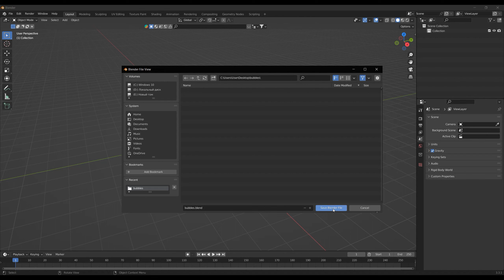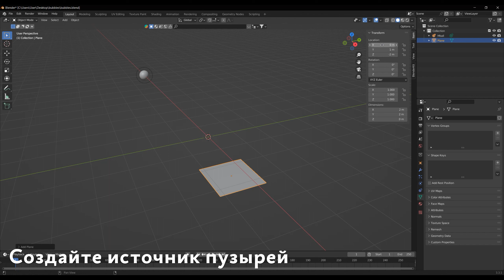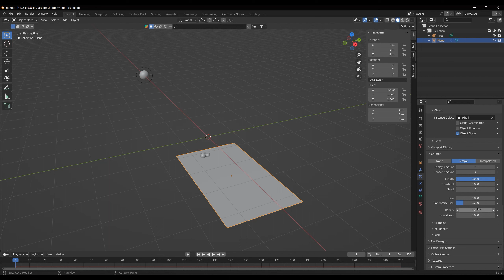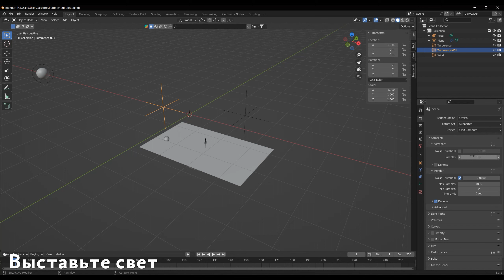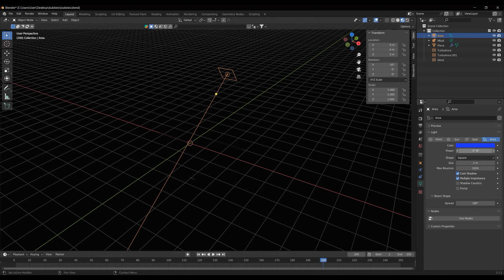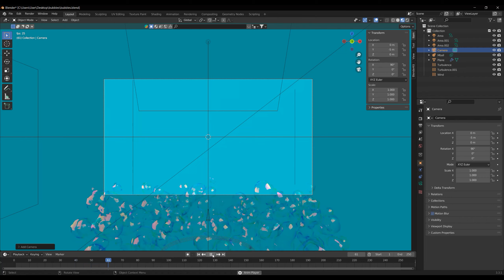Рецепт: Анимация мыльных пузырей в Блендере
Как сделать анимацию мыльных пузырей в Блендере за 10 минут: рецепт Егора Веселова.

Рецепты — это пошаговые инструкции, как сделать анимацию, трёхмерный объект, реалистичную текстуру и другие красивые штуки. Рецепты выходят раз в две недели по средам.

0:00 Результат
0:10 Подготовьте Блендер. Откройте Блендер. Выделите и удалите куб, источник света и камеру. Сохраните документ.
0:16 Создайте пузырь. Нажмите Shift+A и выберите в меню Metaball → Ball. В окне Properties откройте кладку Object Data Properties. В разделе Metaball выставьте значения, как в видео.
Уменьшите сферу. Нажмите N, в окне Transform во вкладке Item установите Scale 0,25 для X, Y и Z. Закройте окно Transform клавишей N.
0:27 Добавьте текстуру. Перейдите в рабочее пространство Shading. Для этого нажмите пункт меню Shading. Откроется рабочее пространство Shading. Выделите сферу. В окне Shader Editor нажмите New, чтобы добавить текстуру. Появятся ноды — параметры текстуры. Удалите нод Principled BSDF. Добавьте 6 нодов: Mix Shader, Layer Weight, Transparent BSDF, Glass BSDF, Hue Saturation Value и Noise Texture. Для этого нажмите Shift+A или кликните на пункт меню Add. Mix Shader смешивает ноды. На нодах есть входы и выходы — фиолетовые точки по краям. Чтобы соединить ноды, зажмите левую кнопку мыши на точке одного нода и потяните в точку другого. Соедините ноды, как в видео. Выставьте значения в нодах.
В окне Properties откройте вкладку Material Properties. В разделе Settings поставьте галочку напротив Backface Culling. В пункте Opaque выберите Alpha Blend. Вернитесь в рабочее пространство Layout. Передвиньте сферу. Нажмите N, в окне Transform во вкладке Item выставьте значения координат, как в видео.
1:34 Создайте источник пузырей. Нажмите Shift+A → Mesh → Plane. В окне Transform во вкладке Item выставьте значения координат и размер прямоугольника. Добавьте частицы. В окне Properties откройте кладку Particle Properties, нажмите плюс и назовите систему частиц Particle‑bubbles. Выставьте значения, как в видео. Нажмите пробел, чтобы увидеть результат.
2:35 Создайте ветер. Нажмите Shift+A, в меню выберите Force Field → Wind. В окне Transform во вкладке Item выставьте значения координат источника ветра. Уменьшите силу ветра. В окне Properties откройте кладку Physics Properties. В разделе Settings в пункте Strength выставьте 0,5.
Настройте турбулентность. Для этого нажмите Shift+A, в меню выберите Force Field → Turbulence. В окне Transform во вкладке Item выставьте значения координат турбулентности.
Продублируйте источник турбулентности: нажмите Shift+D, затем — Esc. Выставьте координаты в окне Transform. Уменьшите силу турбулентности второго источника. В окне Properties откройте кладку Physics Properties. В разделе Settings в пункте Strength выставьте 0,5. Нажмите пробел, чтобы увидеть результат.
3:22 Выставьте свет. В окне Properties откройте кладку Render Properties. В параметре Render Engine выберите Cycles и настройте параметры. В окне Timeline поставьте синий ползунок на отметку 200, чтобы стали видны пузыри. Задайте цвет окружению. В окне Properties откройте кладку World Properties. В разделе Surface в пункте Color выставьте чёрный цвет 000000. Выберите режим отображения Material Preview в правом верхнем углу окна 3D Viewport. Нажмите на стрелку рядом. В выпадайке отметьте Scene Lights и Scene World. Нажмите Shift+A, в меню выберите Light → Area. Переместите и поверните источник света. В окне Transform во вкладке Item выставьте значения. Настройте источник света. В окне Properties откройте вкладку Object Data Properties. В выпадайке Light установите цвет 192FFF. Выставьте значения, как в видео.
Продублируйте источник света: нажмите Shift+D, затем — ESC. Выставьте координаты, угол поворота и размер источника в окне Transform. Установите цвет источника — FF4E4C. Выставьте значения, как в видео. Продублируйте источник света и выставьте координаты, угол поворота и размер источника. Установите цвет второго источника — белый FFFFFF. Выставьте значения, как в видео. Задайте цвет окружению. В окне Properties откройте вкладку World Properties. В разделе Surface в пункте Color выставьте цвет 00D9FF. Скройте прямоугольник. Выделите прямоугольник, в окне Properties откройте вкладку Particle Properties, в разделе Viewport Display снимите галочку с пункта Show Emitter.
4:53 Выставьте камеру. Нажмите Shift+A и выберите Camera. Чтобы посмотреть в камеру, нажмите ноль на нампаде или перейдите в меню → View → Cameras → Active Camera. Выставьте координаты камеры. Выберите режим отображения Rendered.
5:15 Сохраните результат. Во вкладке Output Properties выставьте параметры. Выделите прямоугольник и во вкладке Particle Properties в разделе Cache нажмите на кнопку Bake. Перейдите в Render → Render Animation. Готово!